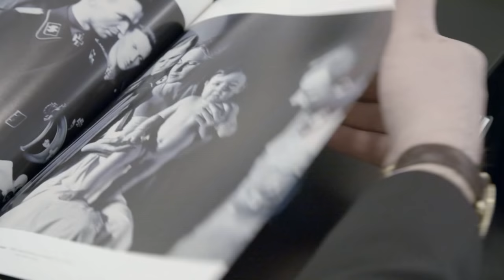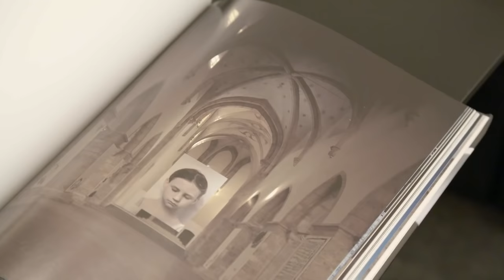Galerie Kaiblinger - ORF Dokumentation Wa(h)re Kunst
Die ORF Dokumentation Wa(h)re Kunst: Teil 4 - Der Handel mit zeitgenössischer Kunst.

Der Markt für zeitgenössische Kunst boomt weltweit. Auch in Österreich hat sich Contemporary Art als wesentlicher Bestandteil des Kunstmarktes etabliert. Selbst kleine Galerien und Kunsthändler können vom Handel mit zeitgenössischer Kunst gut leben. Doch wie funktioniert das Geschäft, woher kommen die Kunstwerke, wer sind die Käufer, wie laufen die Käufe ab? Anhand einiger ausgewählter Galerien zeigt diese Dokumentation die Wa(h)re Kunst im Bereich Contemporary Art.